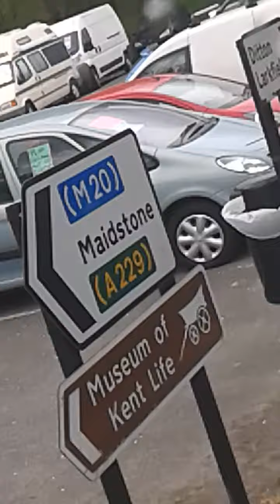Trip out of school